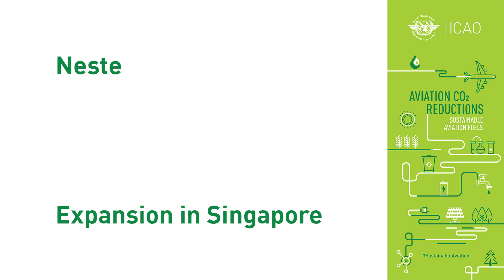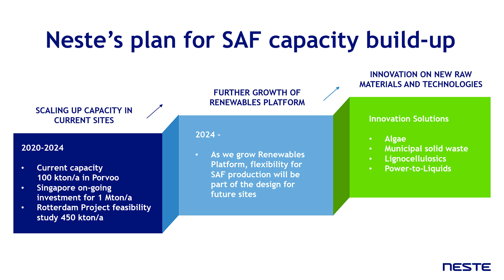Neste Video Submission